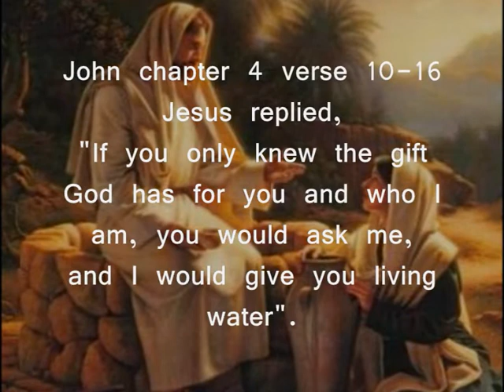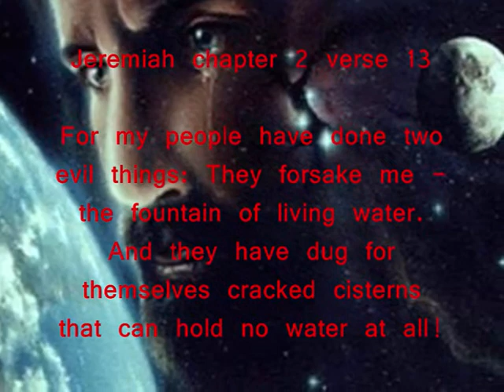Jesus Christ is The Living Water - Sign in ASL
NIV Bible New Testament John 4:10-14
Jesus replied, "If you only knew the gift God has for you and who you are speaking to, you would ask me, and I would give you living water."
11 "But sir, you don't have a rope or a bucket," she said, "and this well is very deep. Where would you get this living water? 12 And besides, do you think you're greater than our ancestor Jacob, who gave us this well? How can you offer better water than he and his sons and his animals enjoyed?"
13 Jesus replied, "Anyone who drinks this water will soon become thirsty again. 14 But those who drink the water I give will never be thirsty again. It becomes a fresh, bubbling spring within them, giving them eternal life."